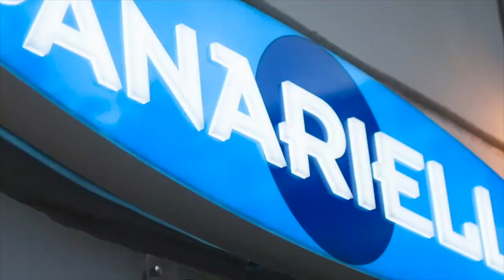Izco | Crotone-Juve Stabia 2 0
Le parole di Mariano Izco al termine di Crotone-Juve Stabia 2-0, match valido per la 5a giornata della Serie BKT 2019/20